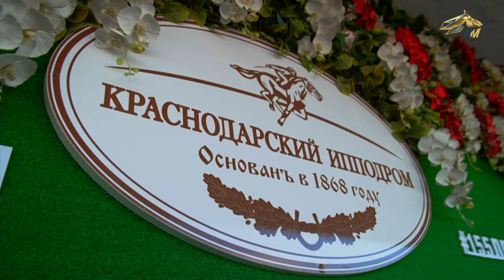ОБРАТНЫЙ ОТСЧЕТ. 17 октября 2024 года. 12:00